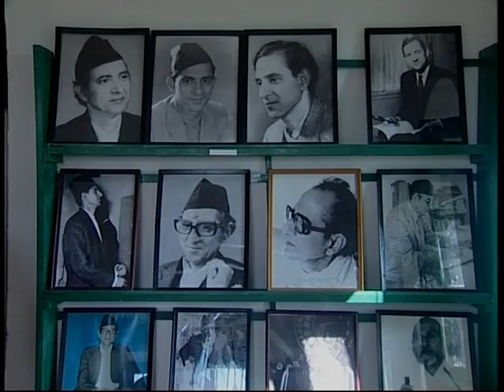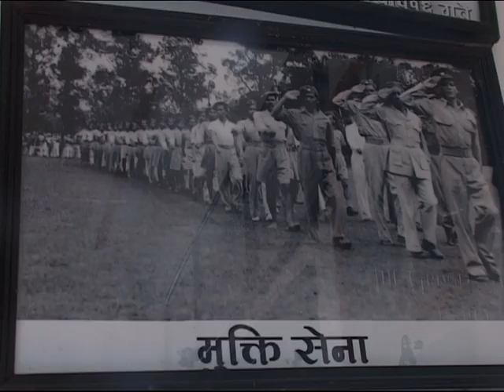B P Film Jagat Nepal Nepal Democracy Koirala Girija Dumja Nepali film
BP Film